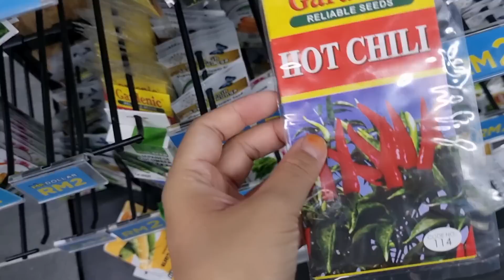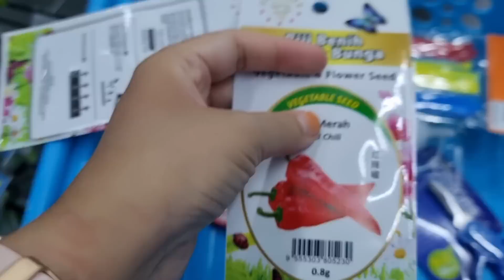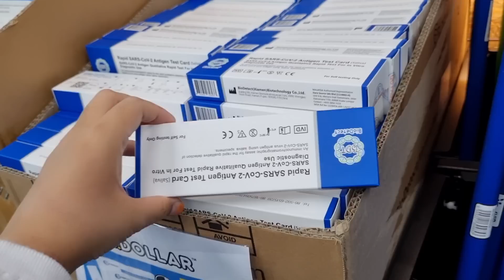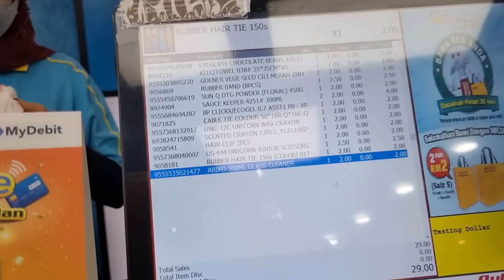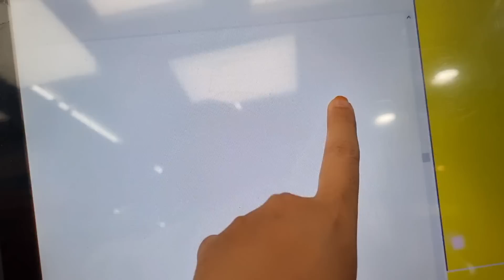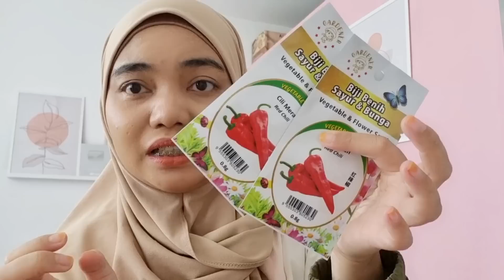Jom memancing di Mr dollar..hehe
hai semua!!

Location: Mr dollar MyTown KL

barang2 dalam video ni:
Almari ina
All item inside is what i bought and what i suggest to buy..feel free to browse and click the link 💕💕💕

hai semua .

I edit guna : kinemaster and inshot
I guna hp : vivo V20 pro
Ina guna camera ​ZV-1 :

Here is the link for anak tudung ninja yang ina pakai almost every day now.

Below is my other social media platform:

sebelum korang beli anything from shopee or lazada.

berbelanja dan dpt duit balik..even sikit..ok apa dari xde.

Please also support :
My own brand Pink Bunny :

But all thoughts and opinions are my own.  This does not cost you extra. You can also purchase from the brand’s websites so don’t feel obliged to use my link if you don’t want to. Thanks for all your support! xx